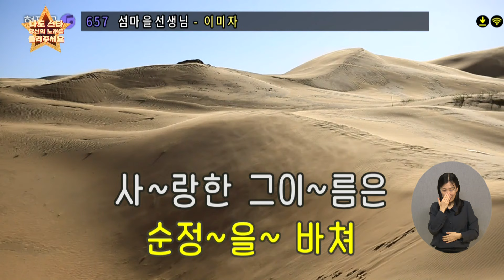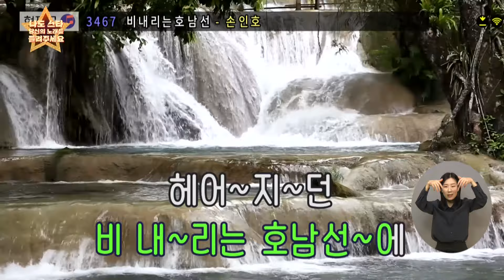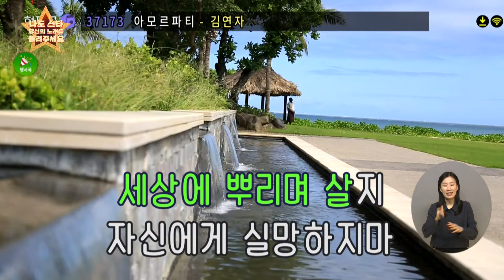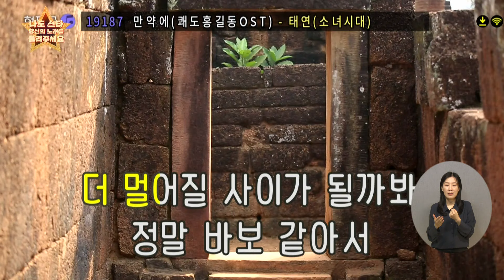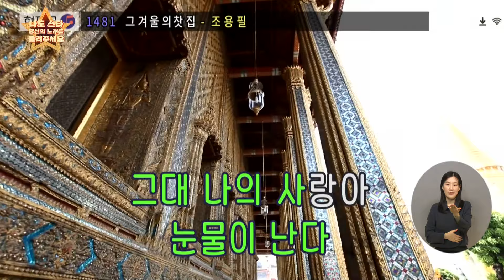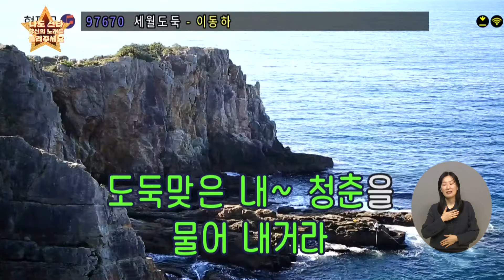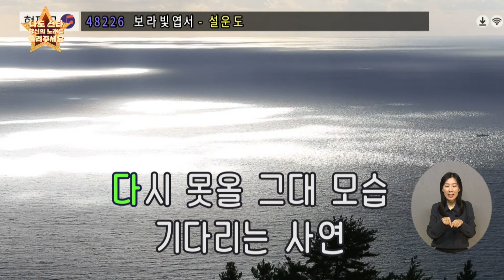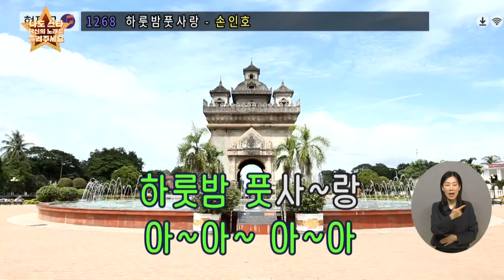나도 스타!! 당신의 노래를 들려주세요 8회(2024.02.09)